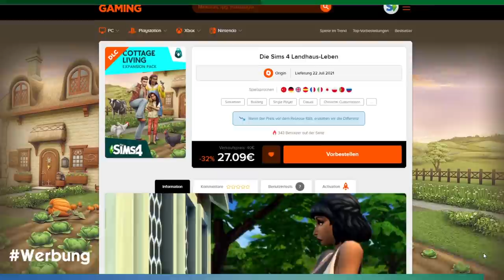GROßES Update mit See-Tool, Kalender & mehr! | Short-News | sims-blog.de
Das gestrige Update brachte einige neue Features wie ein Teich-Tool, neue Grundstücksherausforderungen und vieles mehr, die ich euch in diesem Video zusammenfassen will.